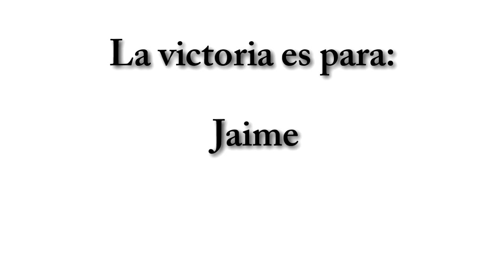VII Macrotorneo - Dieciseisavos de final -Adri vs Jaime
Datos:

Adri:

Arma:Duales                                Puntos:3                        Avisos:1

Jaime:

Arma: Espada de mano y media      Puntos:13                        Avisos:0